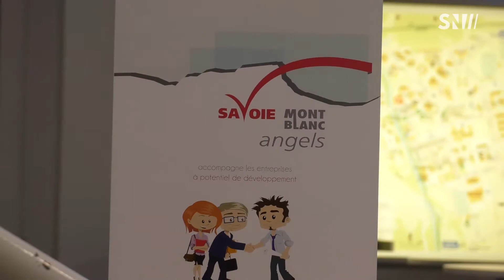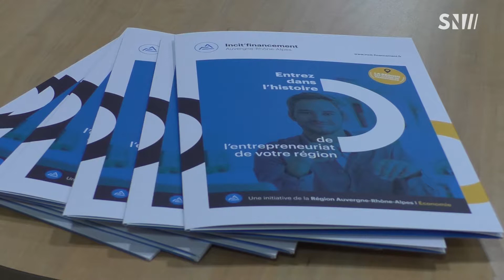Chambéry : Business Angels, Plateforme crowdfunding 30 11 2017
Savoie Technolac​ : Dans les cadre de la semaine nationale des Business angel​s, des conférences et ateliers étaient proposés par les Business Angels Savoie Mont Blanc. Découvrez le fonctionnement de la plateforme de Crowdfunding Incit-financement.